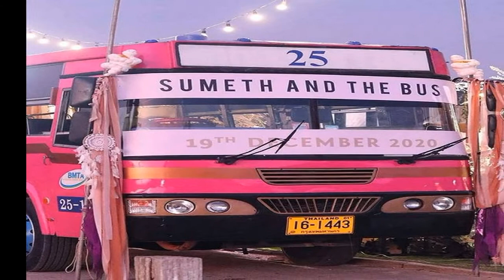รับบริจาคเจ้าค่าเอ๊ย ไฮโซแชมป์ แขวะแรงลงสตอรี่ งานนี้มีเรื่องแล้ว